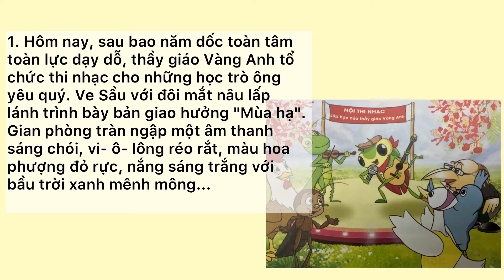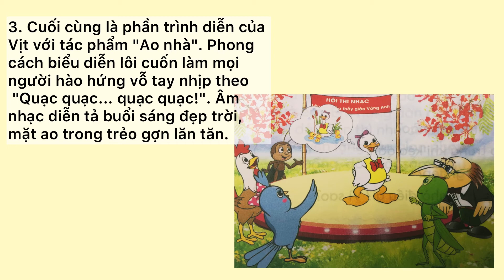Thi nhạc | Kể chuyện Lớp 3 Sách Chân Trời Sáng Tạo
kể chuyện thi nhạc lớp 3